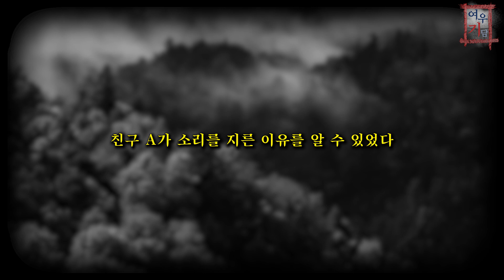[여우기담] 산속 탐험 - 눈앞에서 본 친구의 최후, 친구에게 무슨 일이...? (리메이크) [공포 l 괴담 l 미스테리 l 무서운이야기 l 소름돋는 이야기 l 공포라디오]